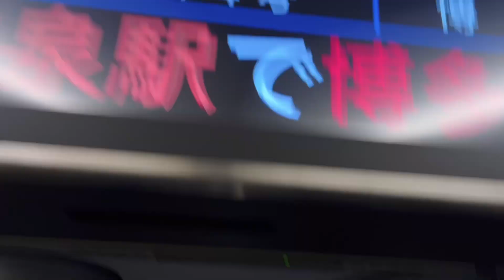Shiny New Kamome Shinkansen From Takeo Onsen To JR Nagasaki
This line is almost 3 months old now and eventually JR Hakata to Takeo onsen will be the final link to take you from Osaka to Nagasaki in one fell swoop, as they say.
NishiKyushu trains are 6 cars long, a special version of the N700S model.